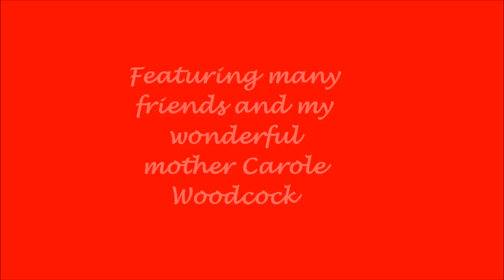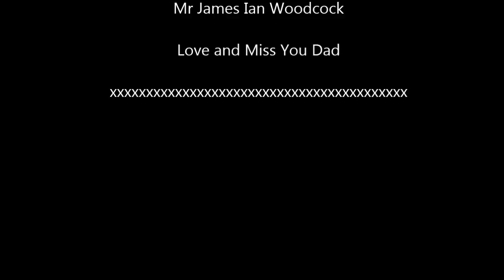TEAM WOODCOCK - Dad and Mam movie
A short film in memory of James Ian Woodcock